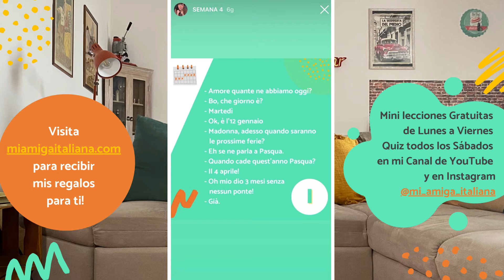Días de la semana y meses en italiano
¿Quieres aprender los días de la semana y los meses en italiano de una manera divertida?
¡Bienvenidos a la clase IMPARARE de la Semana 4 de Mi Amiga Italiana! Esta clase es para aprender italiano escuchando diálogos de la vida diaria.
Hoy les enseno los días de la semana y los mese de una manera diferente y para nada aburrida!
Veamos el calendario de festivos y puentes para el 2021 en Italia. El año no estará particularmente lleno de puentes, ya que el 25 de abril (Dia de la liberación) caerá el domingo y el 1 de mayo (Día del Trabajador) el sábado. Para el primer fin de semana largo tendremos que esperar hasta el 2 de junio, miércoles (Día de la República).
¿Y el de tu país como es? ¿Cuáles son los días festivos que tenemos en común?

NOTA: Cada semana incluye cinco mini clases gratuitas según la metodología R.I.C.A. que explico en mi página web miamigaitaliana.com (Ricordare, Imparere, Comprendere, Andare + Vivere in Italia). Un consejo: de vez en cuando para el Video para leer bien y tomar notas. Después de ver todas las clases de esta semana, mira el Video con el Quiz 4, para practicar lo que aprendiste.

PS. Estas clases están publicadas también en mi perfil de Instagram @mi_amiga_italiana. Visita mi página web para recibir 2 GRANDES REGALOS
- una Lección en línea de 30 minutos conmigo!
y descubrir todos mis servicios, como lecciones en línea personalizadas, apoyo para encontrar trabajo en Italia y mucho más!